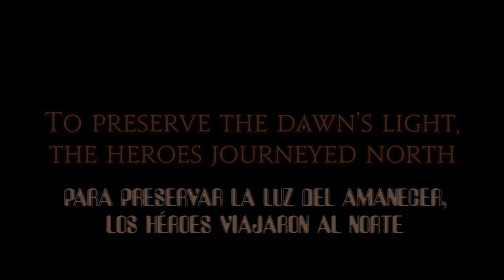43. Final Fantasy XIV - Llegando a Ishgard (Sub. Español)